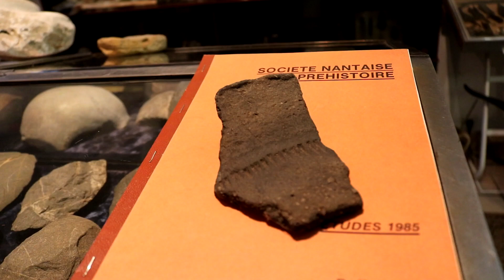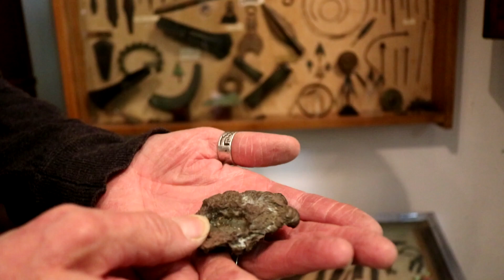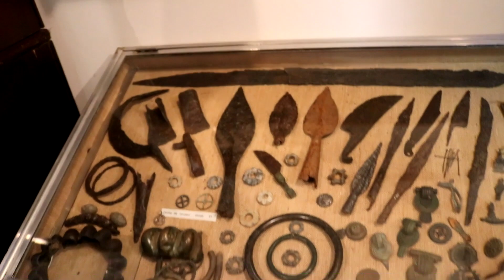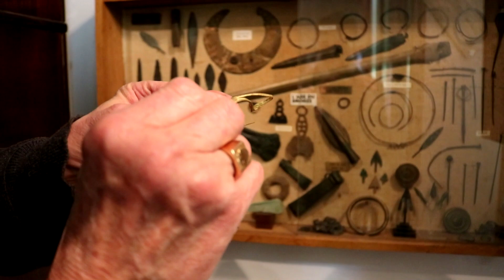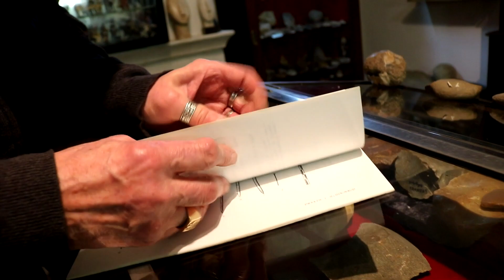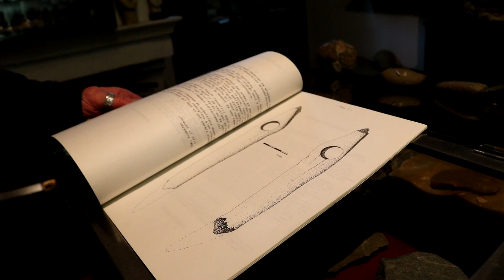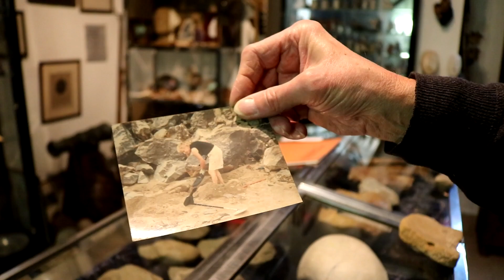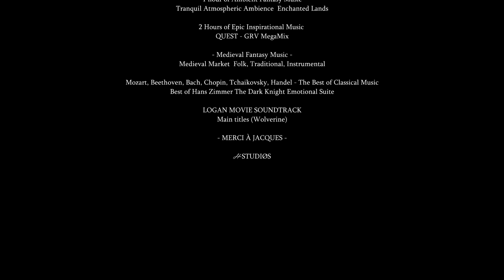HISTOIRE D’ÉVOLUTION - Rencontre avec un Archéologue.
L’Homme, une espèce qui n’a cessé d’évoluer et toujours orienté vers la quête de l’excellence.
Durant des millénaires, il traversa les plaines puis gravit les montagnes afin de découvrir de nouveaux territoires, puis de s’y installer selon ses désirs.
Jadis, ses artefacts lui étaient précieux non seulement pour subvenir à ses besoins indispensables, mais également comme monnaie d’échange.
À ce jour, nous allons retracer son histoire avec Jacques, un archéologue de soixante-quatorze ans qui a mené des fouilles archéologiques pendant près de quarante ans.
Ses trouvailles lui ont non seulement permit d’agrandir sa stupéfiante collection, mais également d’enrichir ses connaissances. Ainsi de par l’existence de ce documentaire, nous aurions le privilège de partager un moment riche, et remplit d’émotions.
Entre pièces d’exceptions et reconstitutions, nous allons découvrir où puis par quels moyens nos ancêtres ont vécu jusqu’aux premières grandes civilisations de l’histoire de l’humanité.